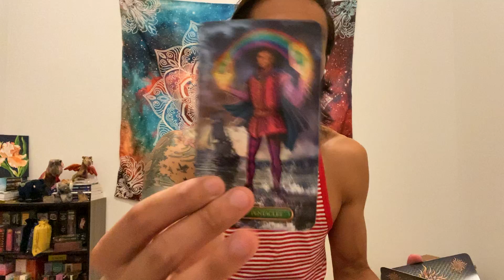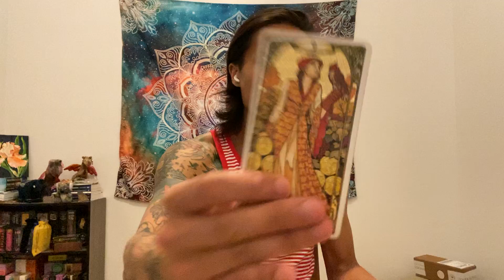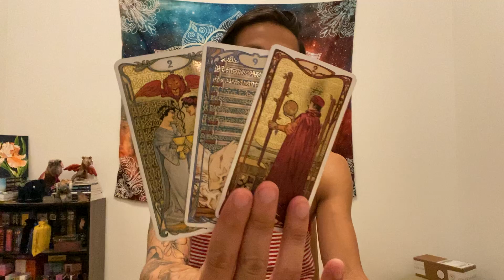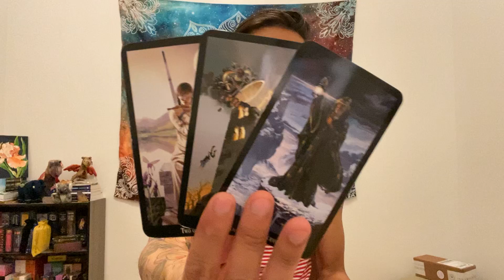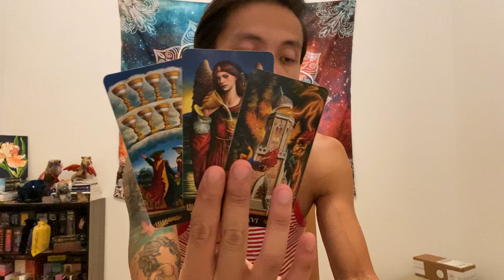Sagittarius - Dealing With a Master Pretender That Doesn't Believe They Do Anything Wrong..🙄 🙄 🙄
This is a general reading energy check-in for Sagittarius Sun, Moon, Rising, and Venus for the end August 2021 going into September. We will look at your overall energies and see what is surrounding you. This can be in love, relationships, friendships, family, finance, career, personal development, and spiritual development. We will see what the cards have to say.

Witches Tarot

Pre-Raphaelite Tarot